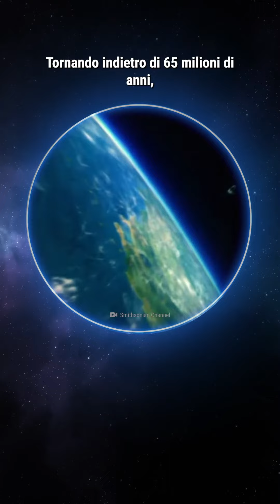E se il più grande asteroide colpisse la Terra?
Se la Terra venisse colpita dal più grande corpo nella fascia degli asteroidi, Ceres, non ci sarebbe più nessuna Terra. È così grande che tecnicamente è un pianeta nano. Ceres coprirebbe il Sole e rimuoverebbe 10 km di crosta terrestre.